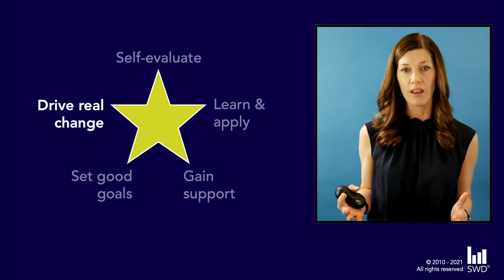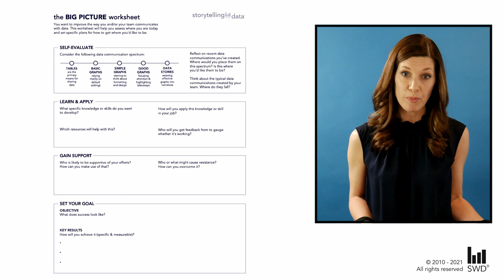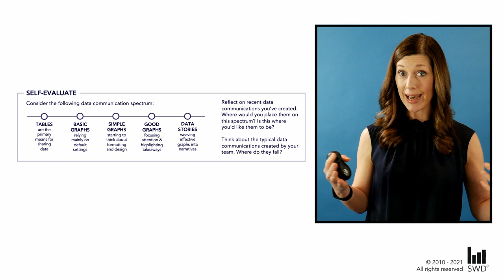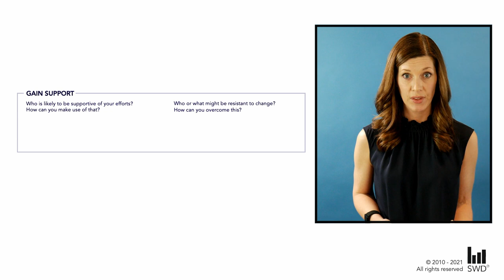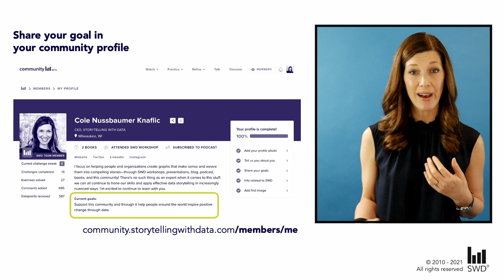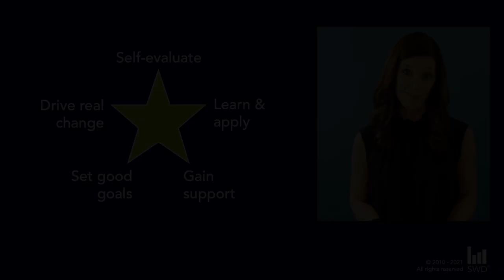Become a dataviz SUPERSTAR: PART 5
In the final segment of the five-part "become a data viz superstar" series, Cole focuses on how to drive real change. She introduces the Big Picture worksheet, a tool that you can use to create your own personalized plan to make progress toward becoming a data visualization and communication maven.